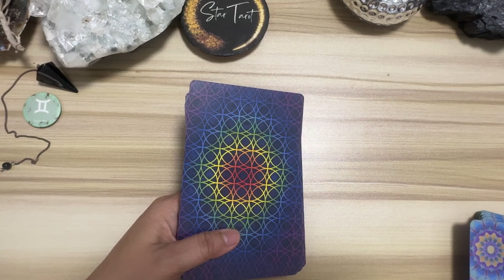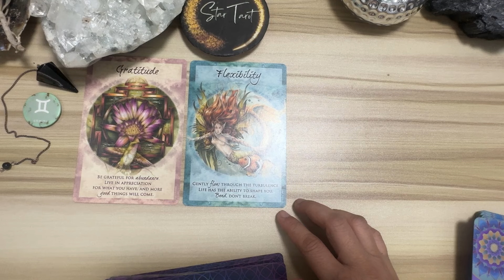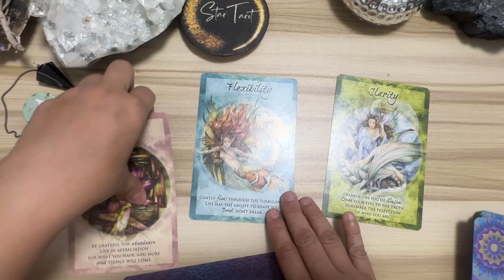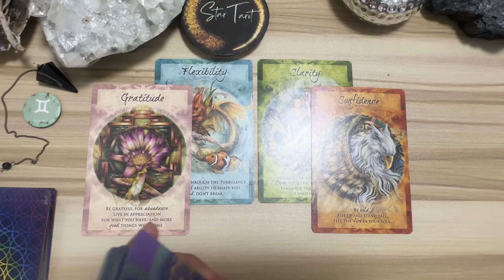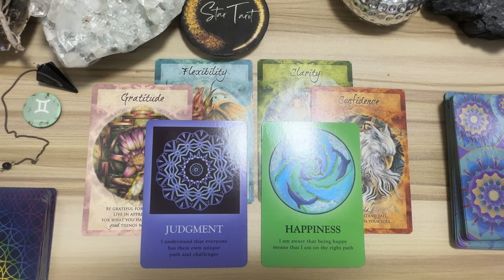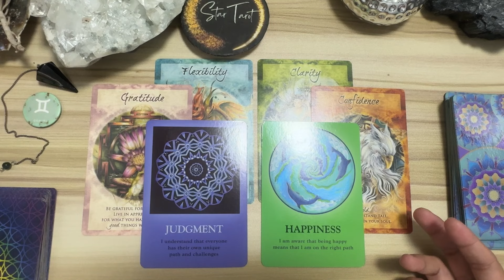DAILY GABAY ♊️GEMINI🔮September 22, 2024 🌈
Hello beautiful soul! I hope you enjoyed your September 22, 2024 Daily Gabay Tagalog Reading. I appreciate your support! Blessings, love and light! 🙏❤️